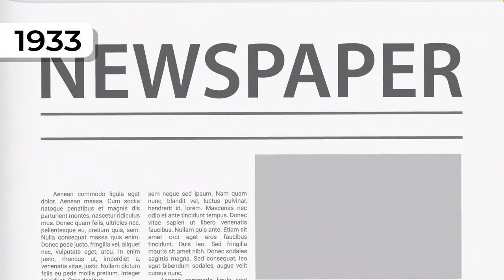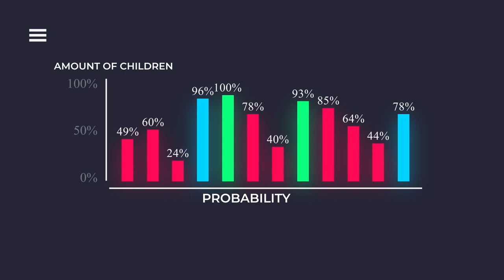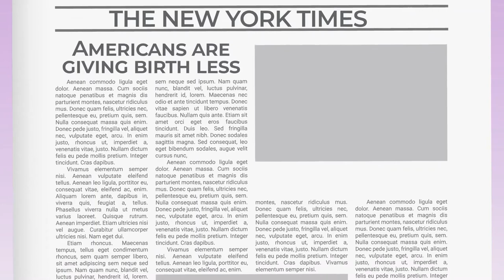Did One Woman Really Give Birth To 69 Children? | Family Infographics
While we don’t see that many cases involving as many children these days, large families are still prominent in a variety of cultures and religions.
For example, within the Church of Latter-Day Saints, larger families are commonplace, as doctrines don’t approve of birth control and instead praise large families and strong family bonds.
Similarly, devout Catholics don’t believe in the use of birth control methods, and thus tend to have larger families. These families typically have an average of seven to 10 children, and although not as high as the Vassiliyev 67 or 69, a high number still for today’s standards.